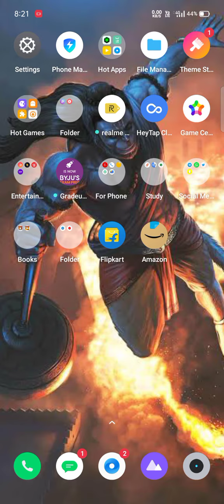How to change video background||How to change video background#youtube#Shivangtech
Change video background just in a second